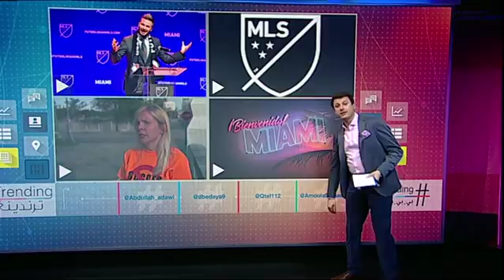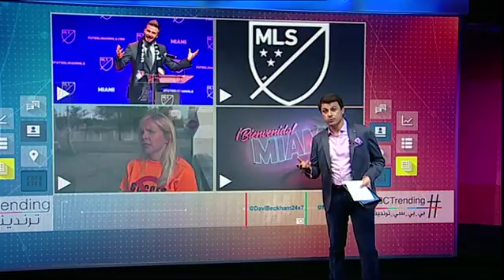بي_بي_سي_ترندينغ | # ديفيد_بيكهام يحقق حلمه بإنشاء فريق كرة قدم للمنافسة في الدوري